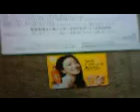懸賞当選品27 2013年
到着日　2013/12/16
当選品　菅野美穂QUOカード500円分

＼(^o^)／